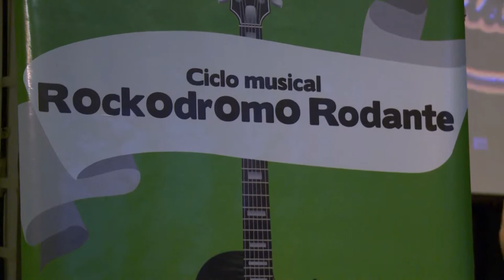Nueva edición del Rockodromo Rodante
El viernes 2 junio en el auditorio de nuestra universidad se realizó una nueva edición del ciclo Rockodromo Rodante, en la cual se presentaron las bandas: “Al cántico dormirás” y “ Cuatro en un placard”. Esta actividad gratuita y abierta a toda la comunidad fue organizada por la Unidad de Vinculación Cultural del Centro de Polìtica y territorio junto a la municipalidad de Florencio Varela.